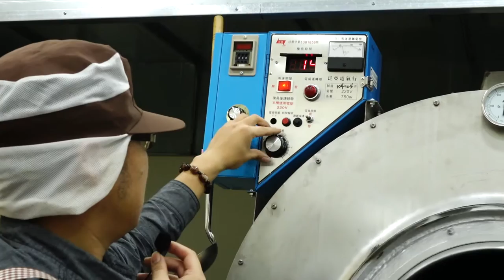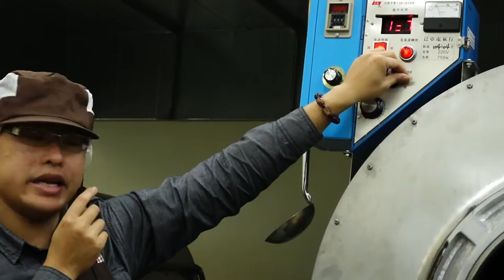第三站：茶葉炒菁 (示範講解) 攝影 蘇子涵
製茶技術丙級檢定 (模擬及流程示範)

測試時間：８分鐘 (取茶菁至炒菁完成)

注意：軟笳笠全程不得直接放於地面上 (應使用笳笠架)